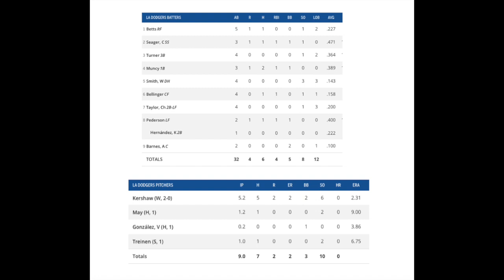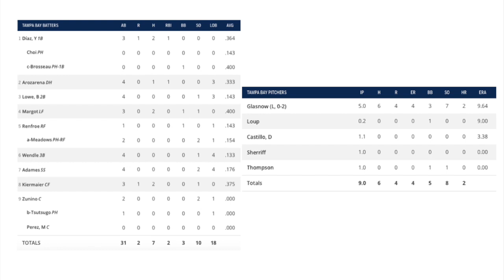ワールドシリーズ第５戦 ２つのポストシーズン記録誕生！！ 今日のアロちゃん！！ WS GAME5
１席１０万円！？ ヤンキースチケット購入方！！ ヤンキースタジアム